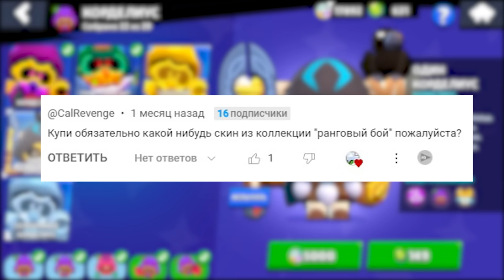😱 ТОП 10 Скинов за БЛИНГИ в Бравл Старс | КУПИК в Brawl Stars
тРРРРР, Всем привет! С Вами Купик в Бравл Старс. Я снимаю много видео про игру Бравл Старс ( Brawl Stars ) вместе со своими друзьями Владус Мармеладус ( Vladus ), Харди ( HARDY ), Савчик! На моем канале ты можешь увидеть ролики про ЧИТЕР777, Новый мини-режим в Бравл Старсе, Обзор на обновление, новые скины и СТРИМ по Бравл Старс 3 РАЗА В НЕДЕЛЮ! Жду тебя на каждом видео и надеюсь на твою Поддержку)0))))